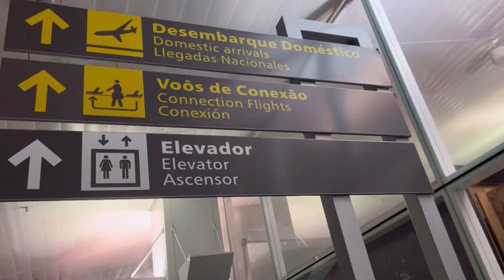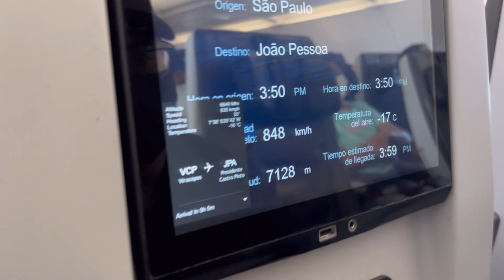Partindo de Porto Velho e viajando para João Pessoa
♡̤̮𝙃𝙚𝙡𝙡𝙤♡̤̮

Olá olá tudo bem?👍🏻💛💛
Eu sou NANA coreana,
Estou morando em João Pessoa agora.
A cultura brasileira é muito interessante para mim!
Obrigada por curtir o vídeo de hoje!🫶🏻🧡

Hi It’s Nana who is corean.
Now Im living in joao pessoa, Brazil.
I share my life and thinking on the youtube video.